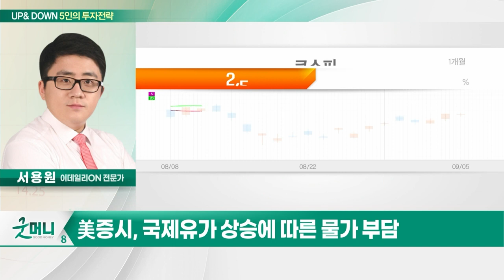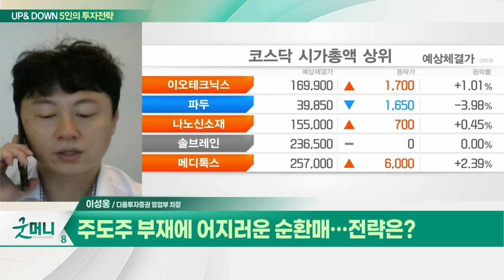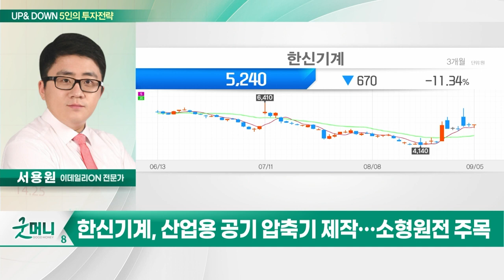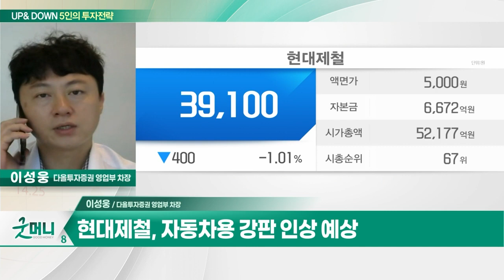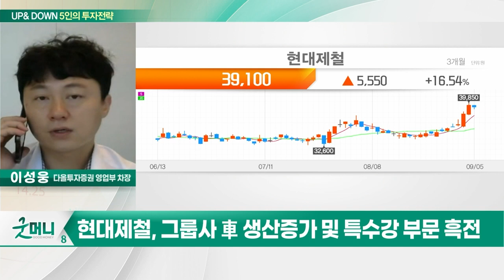한신기계(011700)… 내년 정부 예산안 SMR 연구개발 지원 확대 / 현대제철(004020)… 자동차용 강판 인상 예상_UP&DOWN 5인의 투자 전략 (20230906)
Q. 러·사우디 또 '발목'… 유가 충격 오나?
Q. 주도주 부재에 어지러운 순환매… 전략은?

- 산업용 공기 압축기 제작… 소형원전 주목
- 내년 정부 예산안 SMR 연구개발 지원 확대
- 미국 SMR 소형원전 수주 기대감

- 자동차용 강판 인상 예상
- 그룹사 車 생산 증가 및 특수강 부문 흑전
- 과매도 국면 진정… 역사적 저평가 구간